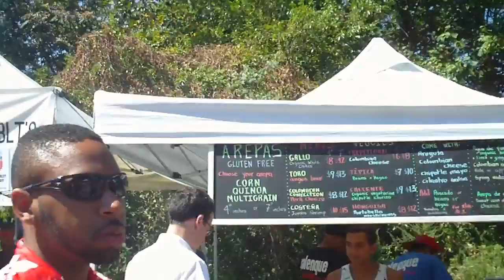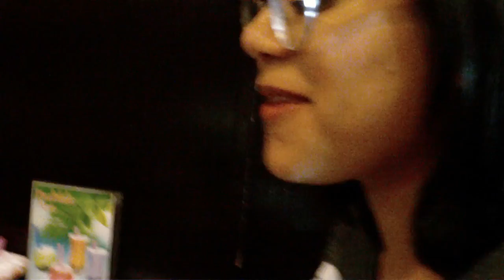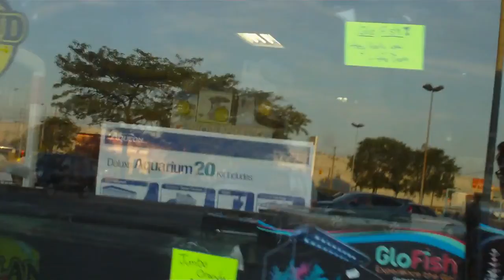vlog #13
Monica came home for Labor day Weekend